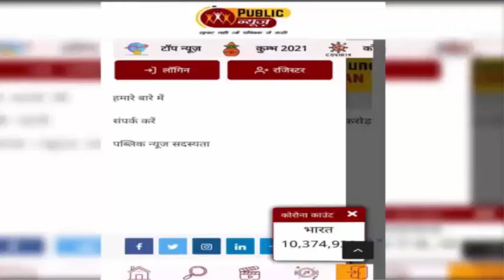होली पर 'बैलून फाइट' का बच्चों का 'वायरल वीडियो', देखकर आपको अपना बचपन याद आयेगा।PublicNewsTv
होली (Holi 2021) पर लोगों के एक-दूसरे को रंग लगाते हुए खूब देखेंगे होंगे और पिछले कुछ सालों से आपने अपने मोहल्ले में बच्चों द्वारा गुब्बारा एक दूसरे पर मारते हुए देखा होगा. होली के दिन अगर आप किसी मोहल्ले से गुजर रहे हैं तो आप पर गुब्बारे कहीं से भी आ सकता है. होली से पहले इंटरनेट पर एक ऐसा वीडियो वायरल हो रहा है, जिसमें कुछ बच्चे एक दूसरे पर गुब्बारे से हमला करते हुए दिखाई दे रहे हैं. 'बलून फाइट' का ये वीडियो बेहद ही मजेदार है, इसे देखने के बाद आपको भी अपना बचपन जरूर याद आ जाएगा.